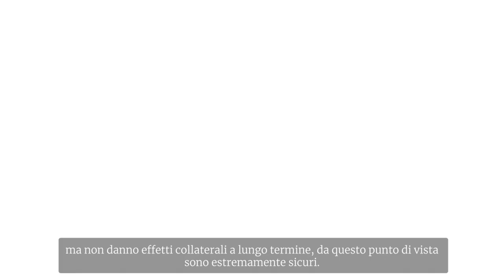Vaccini: gli effetti collaterali a lungo termine non esistono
Assieme al Prof. Andrea Gori, Direttore dell'unità di Malattie Infettive del Policlinico di Milano, approfondiamo uno dei temi più dibattuti sul vaccino anti-Covid19: esistono effetti collaterali a lungo termine?